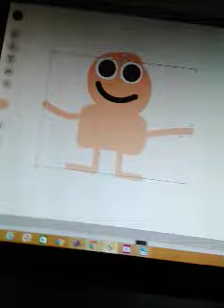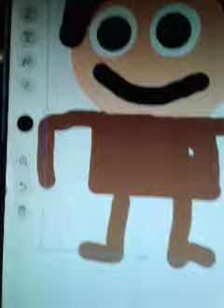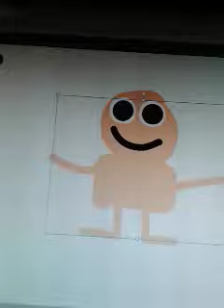Homemade music video I love it reboot